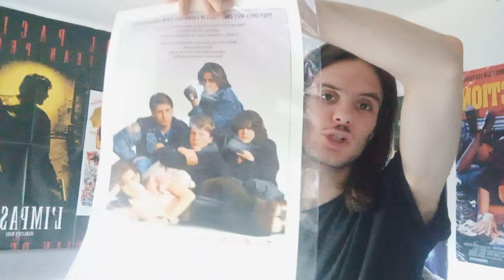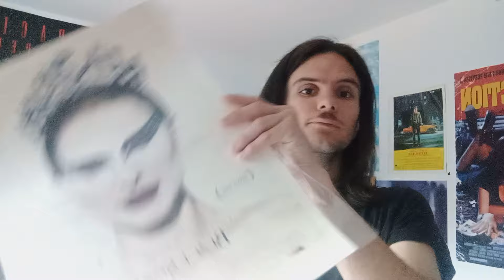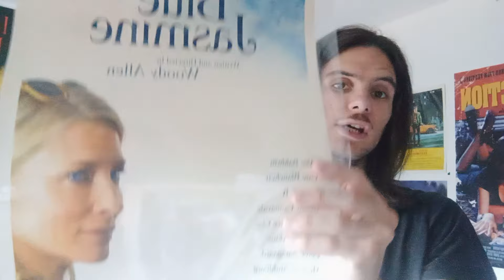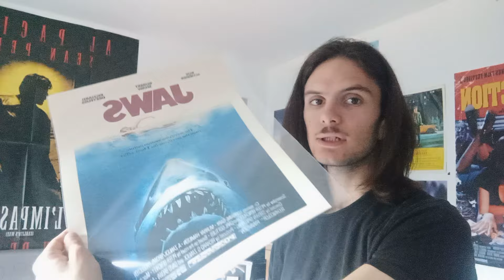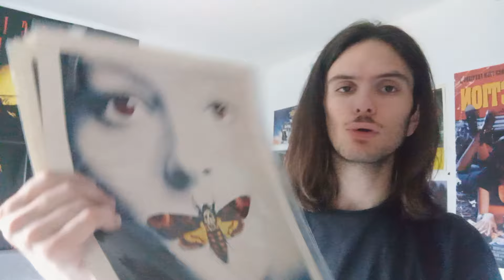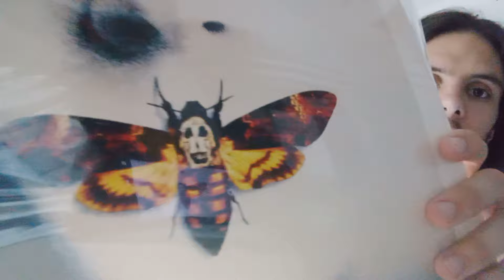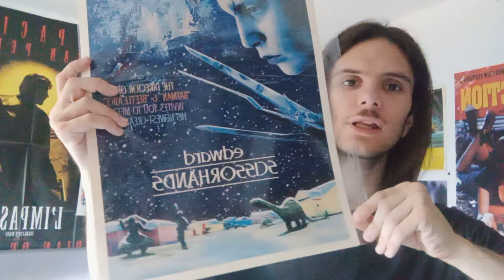PLEINS DE SUPERBES NOUVELLES AFFICHES À VOUS PARTAGER !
Aujourd'hui, petit vidéo lambda pour vous partager les dernières affiches acquises.